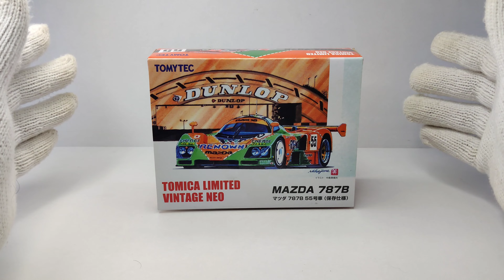Tomica limited vintage Neo 1/64 Mazda 787B no.55// preservation spec// opening parts showcase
Tomica limited vintage Neo 1/64 Mazda 787B no.55
preservation spec